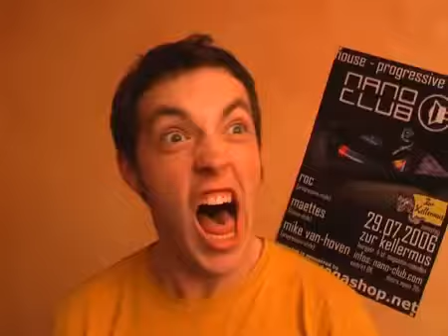Rawiioli Multiplayer Battlezone: Super Mario Kart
Rawiioli packt es wieder an und landet beim guten alten Super Nintendo. Heute gehts im Super Mario Kart Battle-Modus zur Sache. Viel Spaß! More Stuff?

Noch ne Dose Rawiioli gefällig? - Besuch uns direkt! - Unterstütze uns indem du das Spiel od. etwas Anderes über Amazon bestellst!

Das Zweite Video aus unserer Multiplayer-Serie. Diesmal bekriegen wir uns in Nintendo World Cup und spielen das Halbfinale der WM2006 nach. Deutschland .

Ab in den Garten und Wii Tennis gespielt. Aber irgendwann hat man davon auch die Schnautze voll. Also ab vor die Glotze und auf den Ascheplatz mit Super .